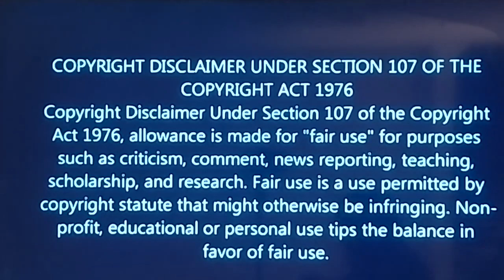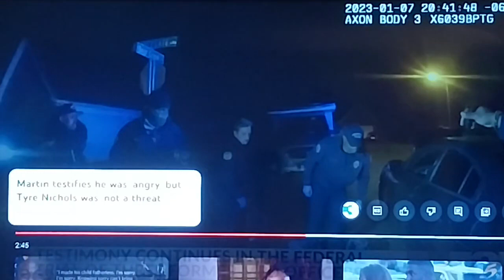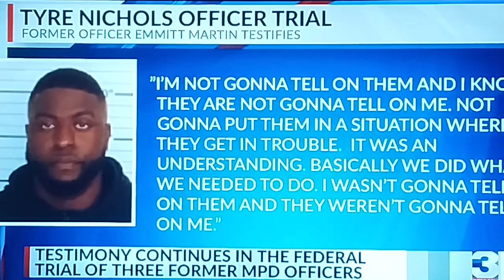Martin UNCOVERS the TRUTH about Tyre Nichols in Bombshell Testimony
In this gripping video, witness Martin's shocking testimony as he exposes the truth about Tyre Nichols. Dive deep into the details of this explosive encounter that has everyone talking. We uncover the implications of Martin's revelations, exploring how they impact the narrative surrounding Tyre Nichols. This eye-opening discussion will leave you questioning what you thought you knew. Don't miss out on this crucial testimony that sheds light on a pivotal moment in recent events.